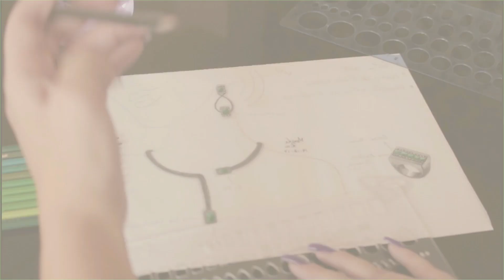MODA PARA MULHERES MADURAS - T-SHIRT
Amores, criei uma serie muito especial para mulheres maduras...E hoje vim dar dicas sobre a T-SHIRT, será que a mulher madura pode usar esse tipo de peça??? Vem comigo descobrir...

Segue abaixo a lista vip para você ganhar mimos e ficar por dentro de todas as novidades na minha loja virtual: